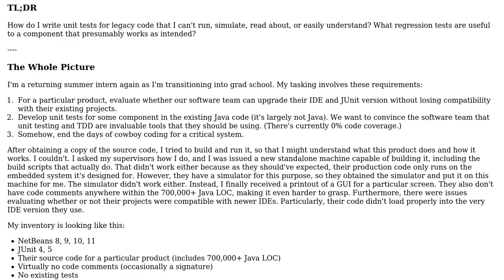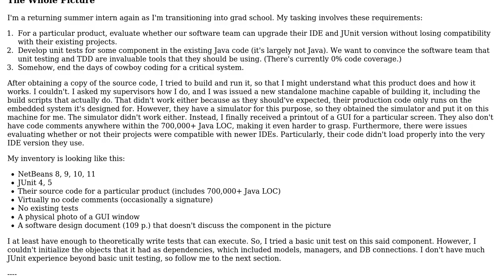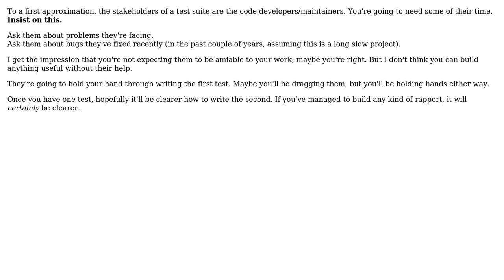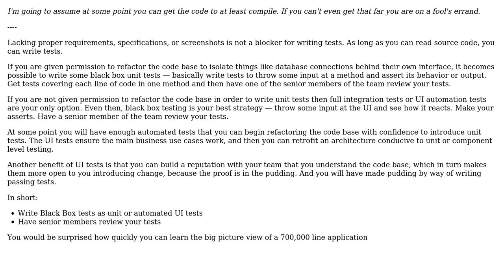Software Engineering: How do I write unit tests for legacy code (that I don't understand)?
With thanks & praise to God, and with thanks to the many people who have made this project possible! | Content (except music & images) licensed under CC BY-SA | Music | Images & others | With thanks to user ShapeOfMatter user Joshua Detwiler user JimmyJames user Greg Burghardt and the Stack Exchange Network Trademarks are property of their respective owners. You are responsible for your own actions.